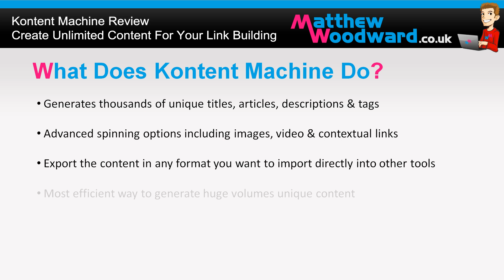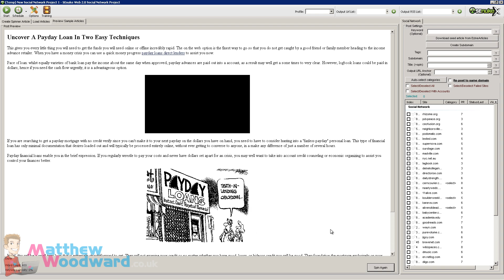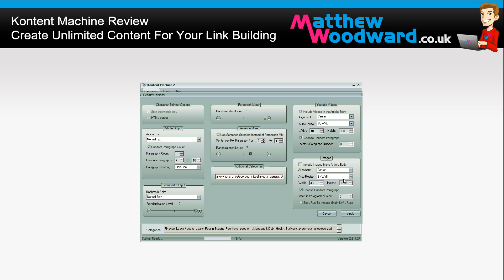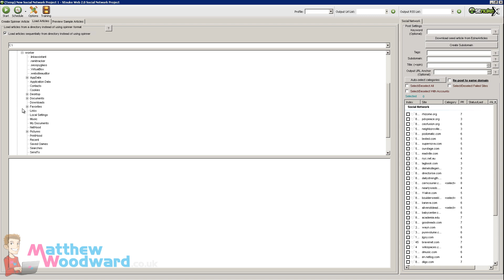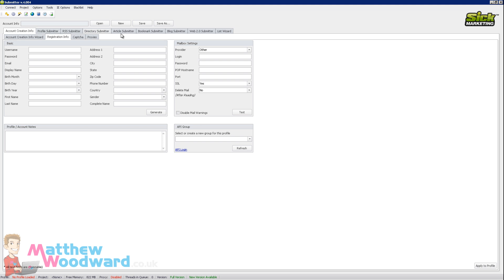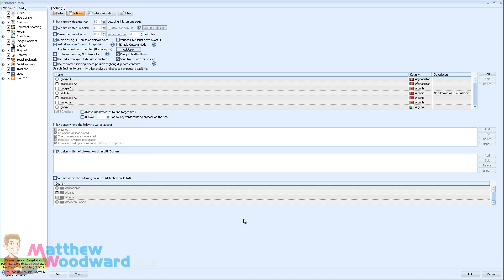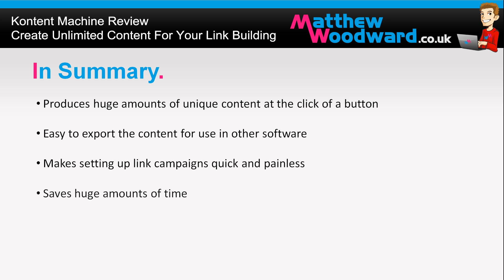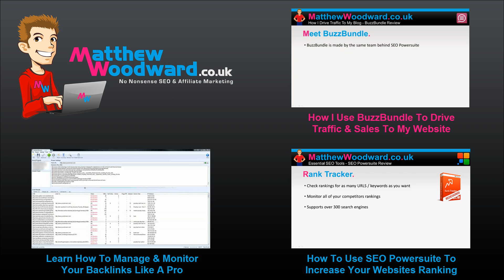Kontent Machine - How To Create Unlimited Unique Content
In this tutorial we will be taking a look at how to use Kontent Machine to generate unique content easily.

It can generate thousands of relevant unique articles, titles, tags and descriptions at the click of a few buttons.

It has a variety of advanced options to spin content which includes images, videos and contextual links.

My favourite feature is the ability to export all of the generated content in ANY format you want. Which means you can import it directly into different software for submission.

Kontent Machine quickly became a key tool in my arsenal and the amount of time it saves is crazy.

(you'll learn how to increase your search traffic & avoid penalties)

🎞️ - Video Chapters
00:00 Introduction To Kontent Machine
00:59 Output Content Example
01:41 What Does Kontent Machine Look Like?
04:12 Adding Contextual Links